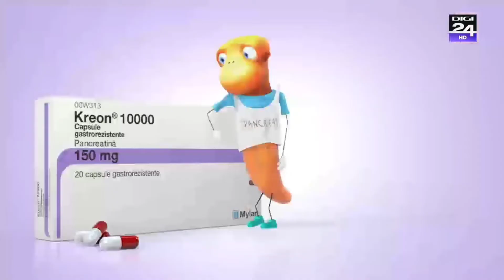Reclame & Promo 9 Decembrie 2018 Digi 24